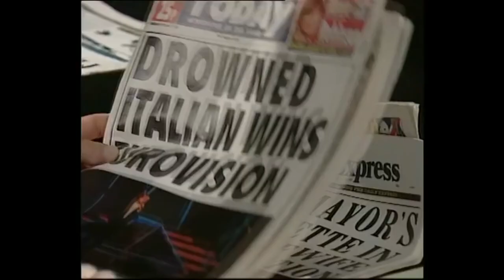The Day Today Episode 1 | Main News Attack | HD Cut Long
The Day Today Episode 1
Main News Attack

The Day Today is a surreal British parody of television current affairs programs, broadcast in 1994, and created by the comedians Armando Iannucci and Chris Morris. It is an adaptation of the radio program On the Hour, which was broadcast on BBC Radio 4 between 1991 and 1992.